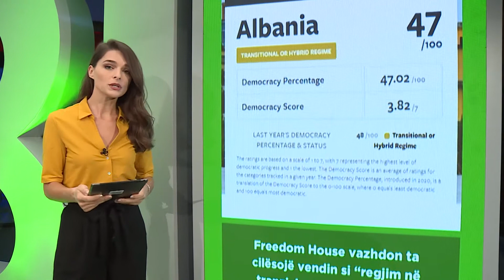KUBI: Raporti i Freedom House për Shqipërinë